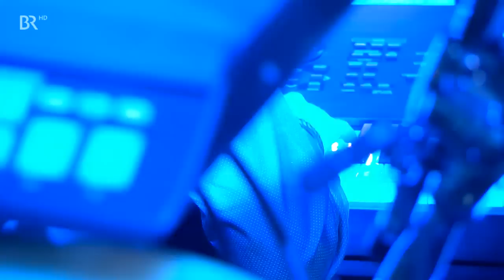Night Of The Proms 2015 Deutschland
OMD - Orchester Manoeuvres In The Dark
JOHANNES OERDING
MARIA MENA
SCALA & KOLACNY BROTHERS
FERNANDO VARELA (Tenor)
JOHN MILES